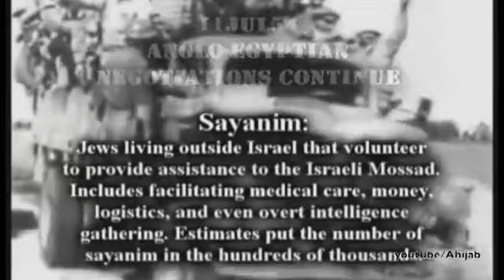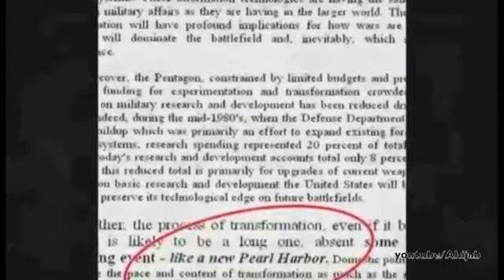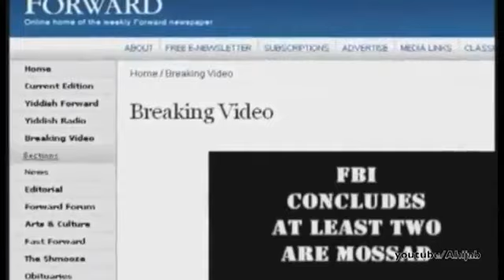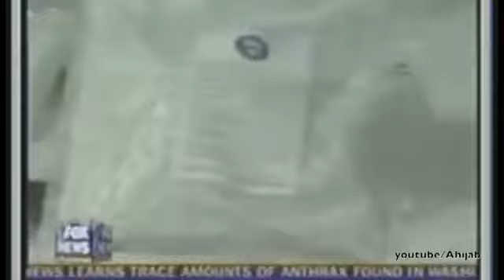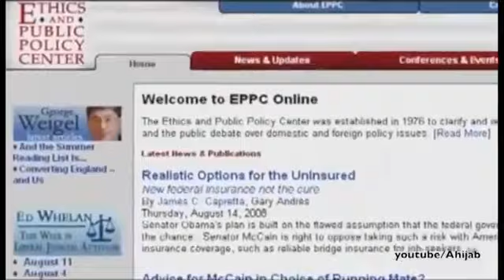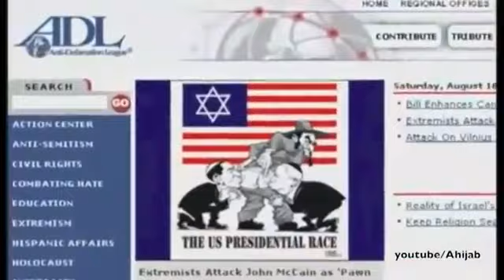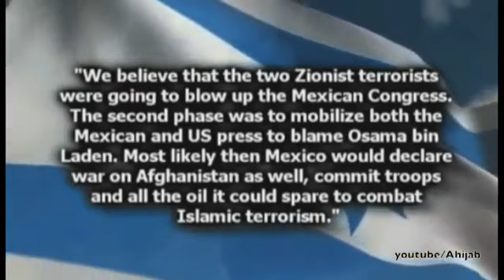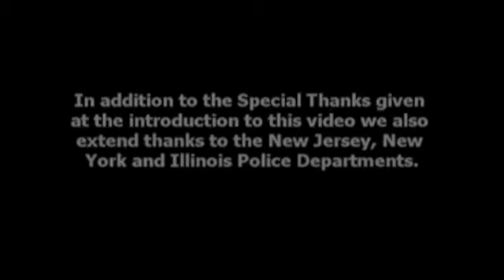9 11 Missing Links full length 360p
"Now you will discover the definitive truth about 9/11 and learn why even the most popular movies on the subject have failed to address the evidence exhaustively presented in this video. The facts will make it abundantly clear that the so-called 9/11 "Truth" movement has been infiltrated and is ultimately controlled by the same criminal group who masterminded the attacks. As they say, 'if you want to control the dissent you lead the dissent.' Utilizing evidence from the FBI, CIA, NSA, US Armed Forces Intelligence sectors, Foreign Intelligence organizations, local law enforcement agencies and independent investigators, Missing Links goes where no other 9/11 video has dared to."